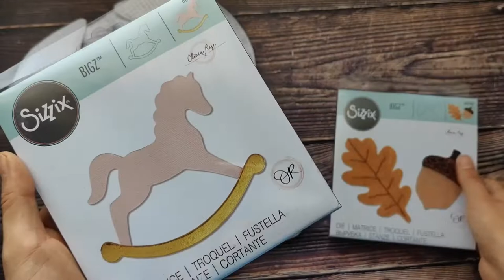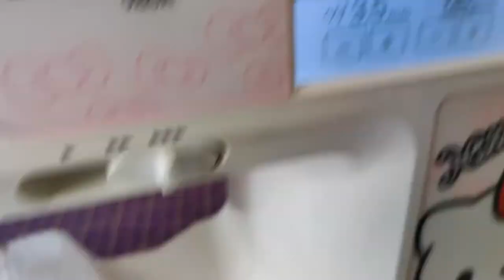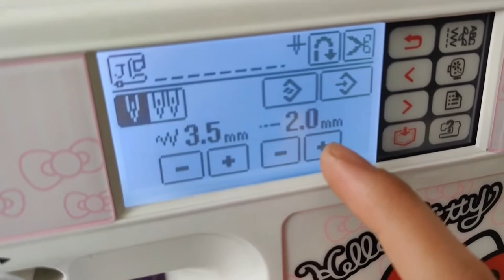【GOGOCRAFT】Make a baby bib with Sizzix bigz die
Make it using bigz die.You can buy Sizzix in our ALi shop